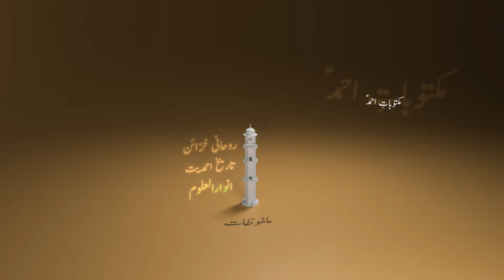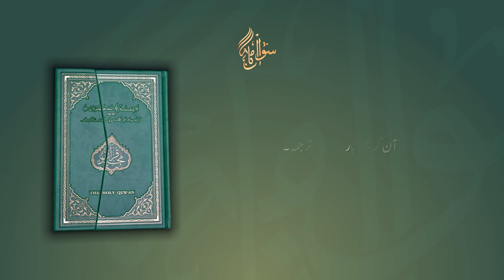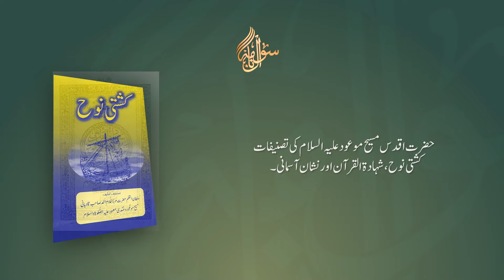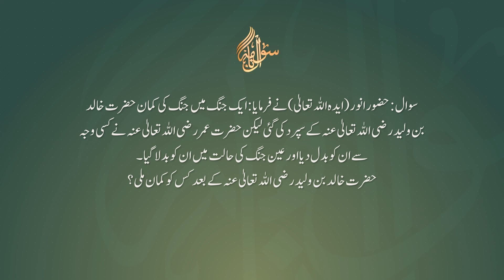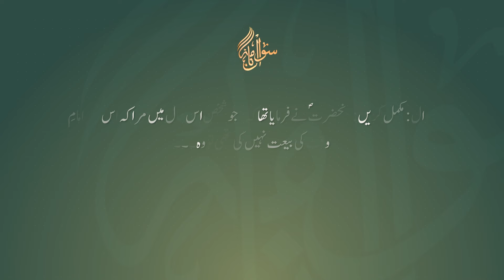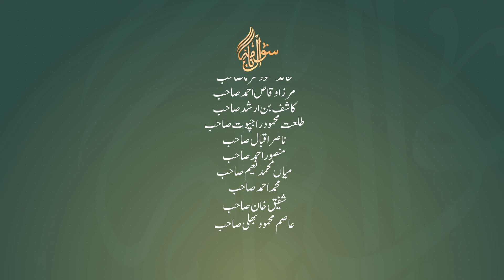Sawalnama | Season 4 - Episode 2 | سوال نامہ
A Quiz show series organized by Majlis Ansarullah Canada among the teams of different regions. In this episode following teams competed with each other.

1-Western, Ontario
2-Vaughan, Ontario
3-Calgary